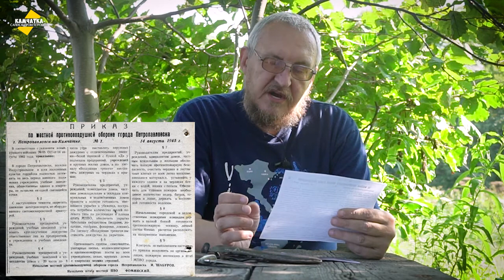ЦЕНЫ НА РЫБУ В ПЕТРОПАВЛОВСКЕ ♥ ПЕСНЯ О ЗАСТРЕЛЕННОМ ПСЕ ♥ ВЛОГ № 5, 25 АВГУСТА 2020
Один хвост горбуши должен стоить не дороже 10 копеек — так гласит обязательное постановление. Песню о том, как каюр застрелил вожака собачьей упряжки, поёт Елена Изергина. Распаковываю посылку с книгами…